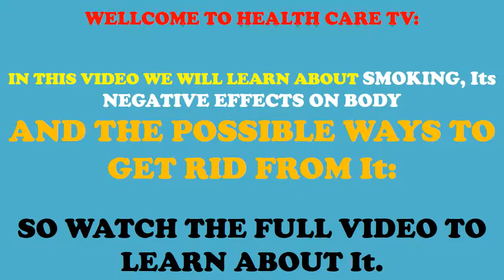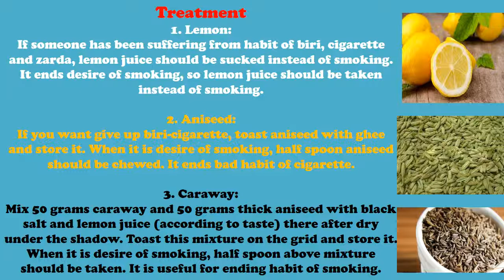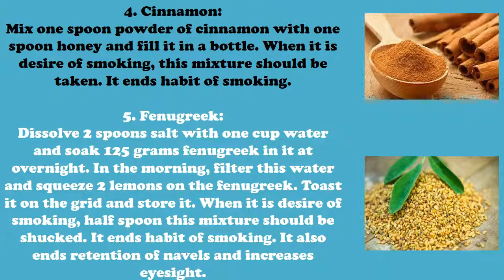How to left habit of smoking / HOW TO QUIT SMOKING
Introduction

Smoking is very harmful for our body. Smoking is mean-taking smoke. Smoking with biri, cigarette, purgative croton, Indian hemp, hubble-bubble, etc. enters polluted smoke in the lungs and pharynx because of which they become suffer. Its bad effects affect on the health by talking it.

According to scientists- Smoking a cigarette reduces about 5-6 minutes of life daily. The human takes breath 21,600 times in 24 hours but smoking bad effects affect on the every parts of breathing system. The swelling occurs in the nose, throat, pharynx, and lungs membrane by its use because of which cough occurs.

Smoking may be caused of cancer. Cigarette paper contains tar named element carcinogenic. Contraction of the pharynx may be caused of heart-attack. The polluted gas as carbanmonoside, hydrogen oxide and oxidize nicotine, which originate due to smoking, increase in the environment because of which mostly person also suffer from breathing problems (who sit the near of smoker). It originates many diseases as lungs cancer, heart-attack, asthma, tuberculosis, etc.
Treatment

1. Lemon:

If someone has been suffering from habit of biri, cigarette and zarda, lemon juice should be sucked instead of smoking. It ends desire of smoking, so lemon juice should be taken instead of smoking.

2. Aniseed:

If you want give up biri-cigarette, toast aniseed with ghee and store it. When it is desire of smoking, half spoon aniseed should be chewed. It ends bad habit of cigarette.

3. Caraway:

Mix 50 grams caraway and 50 grams thick aniseed with black salt and lemon juice (according to taste) there after dry under the shadow. Toast this mixture on the grid and store it. When it is desire of smoking, half spoon above mixture should be taken. It is useful for ending habit of smoking.

4. Cinnamon:

Mix one spoon powder of cinnamon with one spoon honey and fill it in a bottle. When it is desire of smoking, this mixture should be taken. It ends habit of smoking.

5. Fenugreek:

Dissolve 2 spoons salt with one cup water and soak 125 grams fenugreek in it at overnight. In the morning, filter this water and squeeze 2 lemons on the fenugreek. Toast it on the grid and store it. When it is desire of smoking, half spoon this mixture should be shucked. It ends habit of smoking. It also ends retention of navels and increases eyesight.